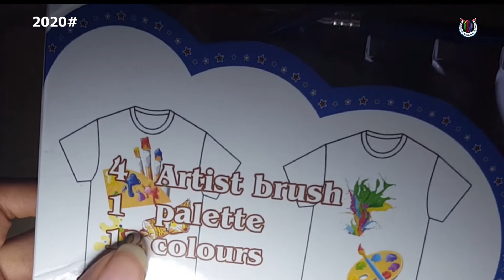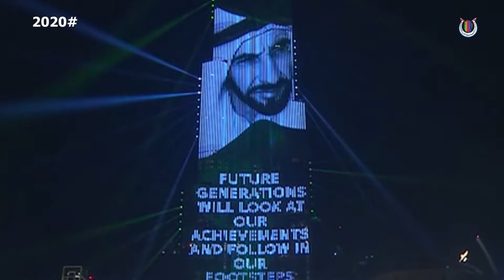رؤية / 😍إكسبو 2020 دبي 🇦🇪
إذا افتخر الناس بحسن كلامهم؛ فافتخر أنت بحسن صمتك.

معلومات الاستفسار:
استقرام
ولاتنسى الدعم بالإشتراك🔔 والنشر والإعجاب❤ بالفديوات 🎥 للإشتراك..
رؤية السنان_ Imprints of Art spirit

رؤية المملكة العربية السعودية 2030
برنامج التحول الوطني 2020 - ويكيبيديا
برنامج التحول الوطني السعودي 2020 .. مبادرات
تحليل عبدالحميد العمري لـ رؤية السعودية 2030
برج خليفة يبهر العالم باحتفالات العام الجديد
حتفالات برج خليفة في دبي برأس السنة 2020 Burj Khaleifa Light up at Dubai in New Year
أطول ناطحات السحاب في العالم بأسره!! ابرزها برج عربي
احتفالات برج خليفة السنة الجديدة 2020 بدبي 🎉🎉
) - "النشيد الوطني الإماراتي "عيشي بلادي
New Year Fireworks in DUBAI 2020 LIVE | حفل ليلة رأس السنة 2020 في دبي برج خليفة حفل رأس السنة
طلعت قمة برج خليفة 😱 (واغمى علي💔) شوفو إيش صار!!!
محمد بن راشد يرفع علم الإمارات في ساحة " برج خليفة "
كيف دخل علم الإمارات موسوعة جينيس.. وكم مرة؟
هل تعلم ! أسرار ألوان أعلام الدول العربية ومعانيها - أرمادا 2016- لا يفوتك
كليب انا الإماراتي | وديمه احمد 2016
كن معنا | إكسبو 2020 دبي | الحدث الأروع في العالم‏
فعاليات إكسبو
ما هو إكسبو 2020 دبي
إكسبو الدولي 2020 يتوج رؤية الإمارات 2021 - البيان
رؤية الإمارات 2021
التكنولوجيا تحاكي توجهات رؤية الإمارات 2020
 - 2030 - البوابة الرسمية لحكومة الإمارات العربية المتحدة